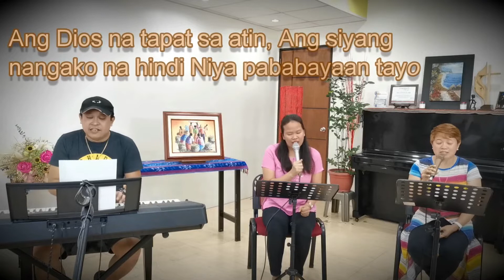SI HESUS AY KASAMA Tuesday | MAY 31, 2022 Speaker: DSS.SHARON ROSE YABUT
Speaker: DSS.SHARON ROSE YABUT